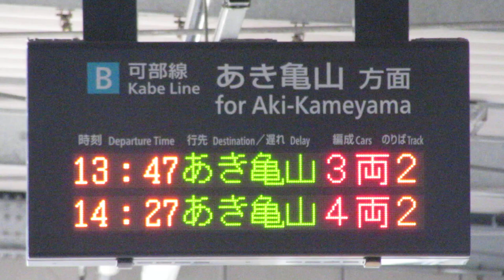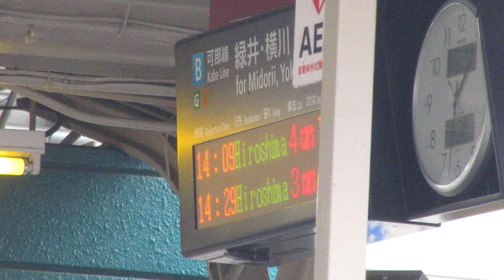JR西日本 可部駅 西口改札 発車標(LED電光掲示板)